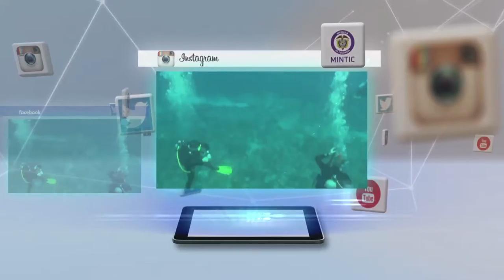San Andrés y Providencia contará con 20 zonas WiFi gratuitas C14-N3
El proyecto San Andrés Vive Digital es ejemplo de eficiencia en el manejo de recursos. Inicialmente el proyecto no contemplaba la instalación de 20 zonas WiFi -15 en San Andrés y 5 en Providencia, pero gracias al buen manejo que se le dio a la contratación estos entregables ahora son parte del proyecto.